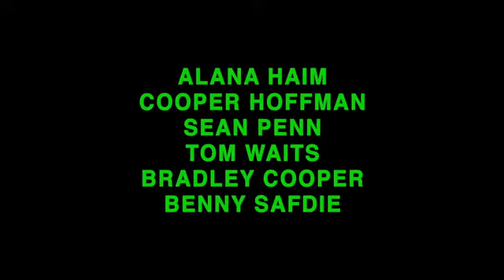Licorice Pizza - Zwiastun - Napisy PL